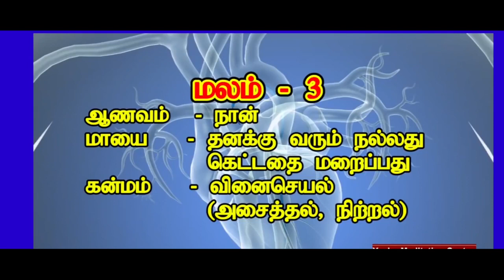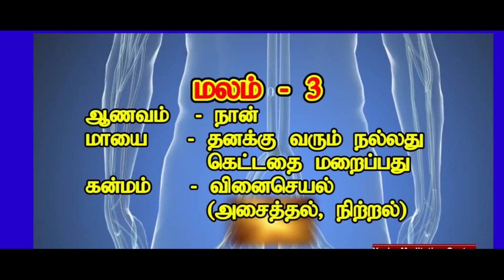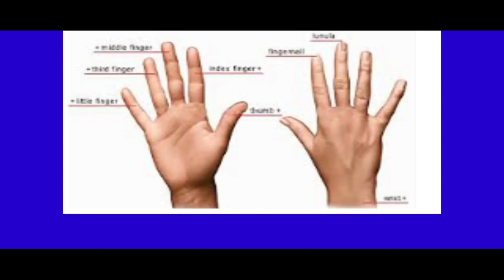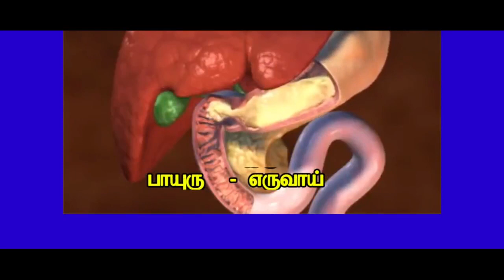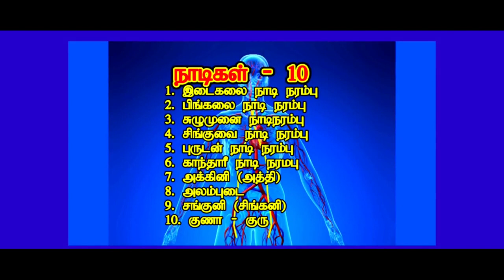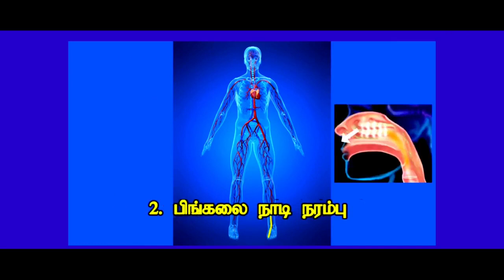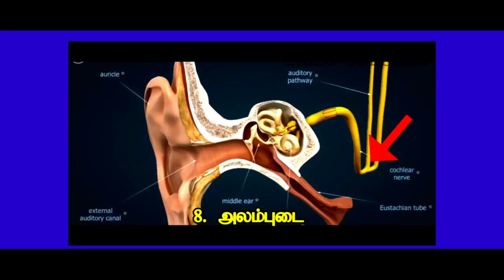தன்னை அறியும் கலைகள் 96தத்துவ ரகசிய முடிச்சுகள்/part 4 Easy Meditation in tamil/youtube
Yaahoo Meditation Centre l    Easy Meditation                                                                                    தன்னை அறியும் கலைகள் 96தத்துவ ரகசிய முடிச்சுகள்/part 3 Philosophical Secret /in tamil/youtube                                                                   MEDITATION AWARENESS, NATURAL MEDICINE AWARENESS, UNANI MEDICINE AWARENESS,  SIDDHA MEDICINE AWARENESS,  GENERAL RESEARCH  AWARENESS, Etc.,